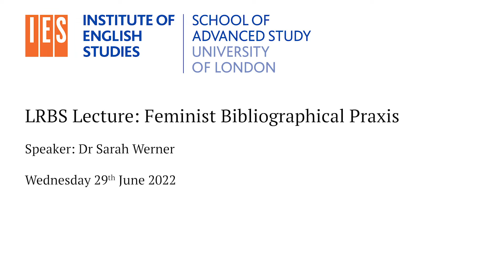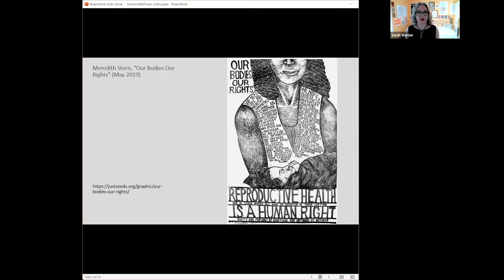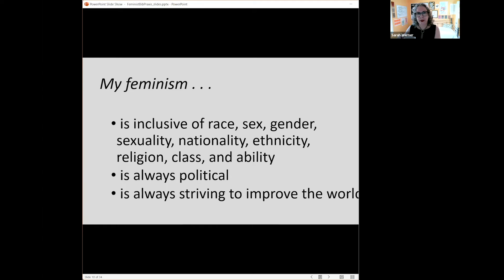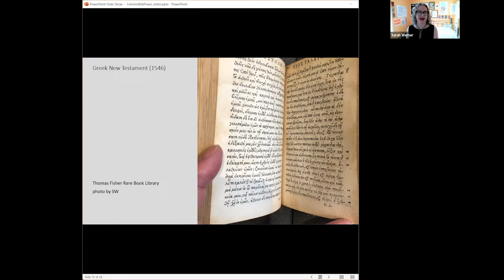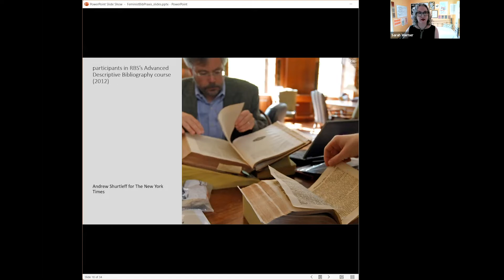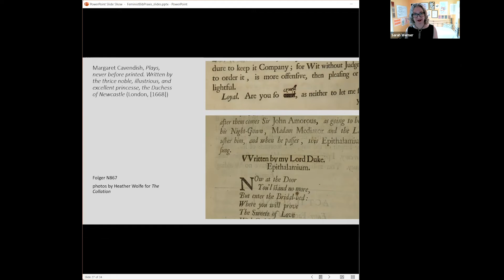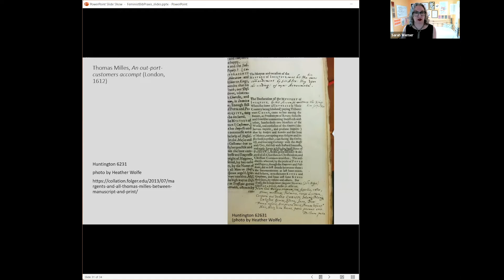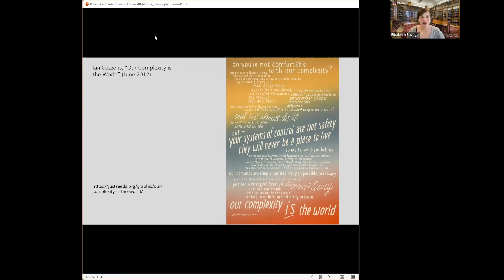LRBS Lecture: Feminist Bibliographical Praxis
LRBS Lecture, 29 June 2022
Dr Sarah Werner, Feminist Bibliographical Praxis
Convened by Dr Elizabeth Savage

The study of how books were made and how we interpret the signs of their making has been shaped predominantly by men. And while a feminist approach to book history has been growing, with studies of women in the book trade, as textual scholars, and as librarians increasingly being pursued, we still need a consideration of what a feminist praxis of studying the making of books could be.

The lecture will address the need for a feminist approach to bibliography through the lenses of feminist theory and bibliographical prctices. Arguing that a feminist praxis of bibliography does not focus on the matter that is studied but the approaches to the materials and the questions asked of it, Dr Werner will model a way of teaching and opening up the study of books that attendees will be able to bring to their own research and classrooms.

This lecture forms part of the London Rare Books School programme.

Dr Sarah Werner (PhD, University of Pennsylvania) is a book historian and digital scholar based in Washington, DC, and the author of Studying Early Printed Books 1450–1800: A Practical Guide and the accompanying resource EarlyPrintedBooks.com.